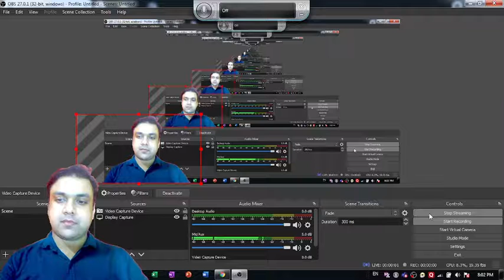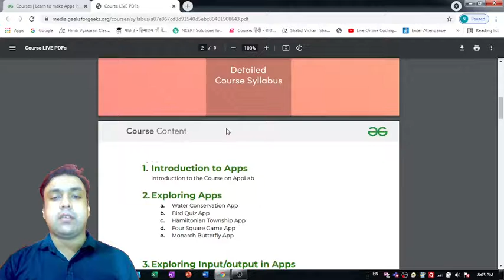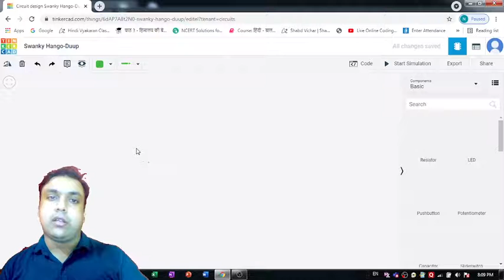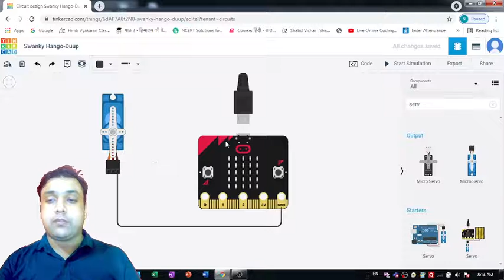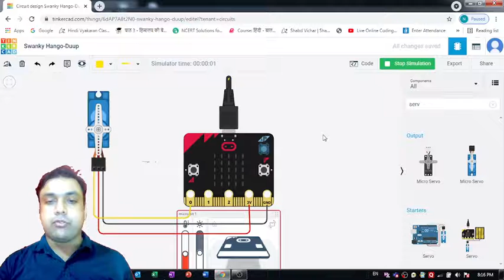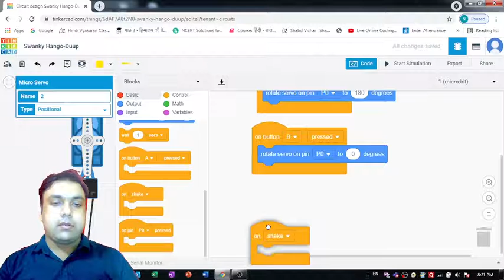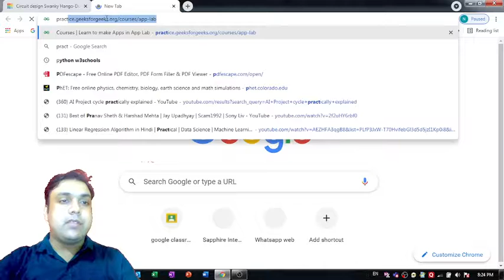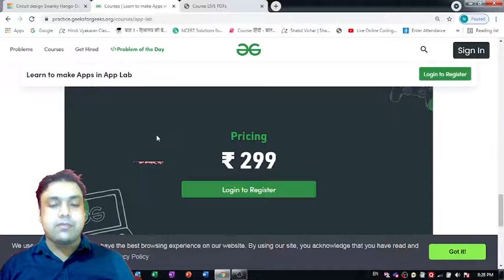Micro bit simulation - Servo meter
Hey geek junior! Register for the First Step to DSA Scholarship test

And if you know any sibling/acquaintance who is a high school student and has a flair for learning and coding, don't let them miss this opportunity!
(EXCLUSIVELY for school students.)

In this tutorial we will learn to connect Servo Motor with a microbit board. After defining a complete circuit, we will code it in such a way that we can make the motor work.

All those who say programming isn’t for kids, just haven’t met the right teachers yet. Learning to code has never been more fun and easier!